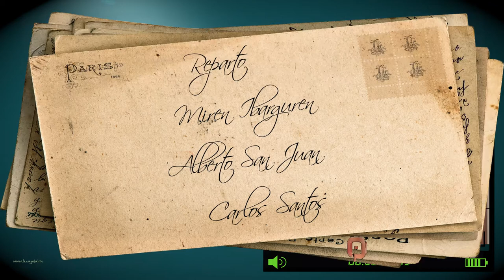Photocall «El test», una película de Dani de la Orden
¿Qué escogerías, cien mil euros ahora o un millón dentro de diez años?

Héctor y Paula, un matrimonio con serios problemas económicos serán puestos a prueba por Toni, su amigo rico de la universidad; pero primero deben ponerse de acuerdo sobre su elección.

Héctor quiere 100.000€ para intentar renovar su bar  poco rentable y convertirlo en negocio de éxito, pero Paula prefiere esperar diez años al gran premio.

Lo que empieza como un mero juego y una suposición, pronto irá revelando las verdaderas personalidades y los pensamientos más profundos de los protagonistas.

Esto les hará poner un precio a sus principios e incluso a tomar decisiones que pueden cambiar sus vidas.

Reparto:
    Alberto San Juan, Miren Ibarguren, Blanca Suárez, Carlos Santos, Antonio Resines, Luna Fulgencio
Dirección
    Dani de la Orden
Guion
    Jordi Vallejo. Obra: Jordi Vallejo
Música
    Fernando Velázquez
Fotografía
    Pau Muñoz